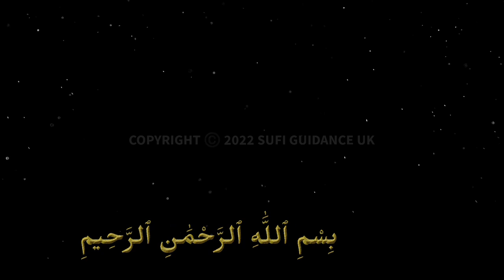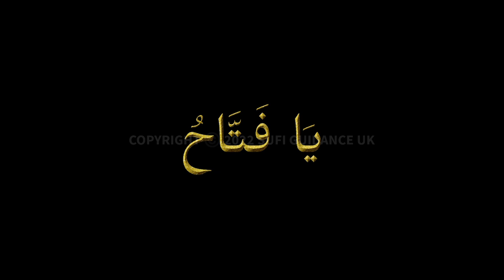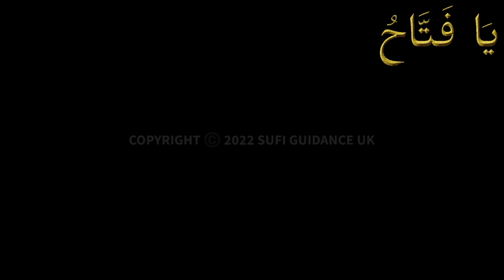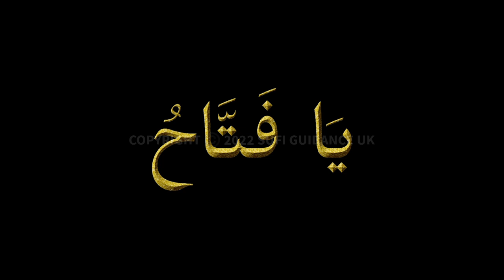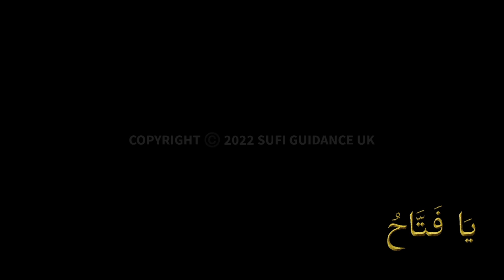Ya Fattahu x 6000 Wazifa | Shadi Ki Bandish Kaatne Ke Liye | Read Description | Download Won't Work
Rules Of Ya Fattahu x 6000:
If You Have A Blockage In Getting Married Or You Have Crossed Your Marital Age ( Shadi Main Rukawat Ya Bandish Ke Liye).
0: This Is For Those Who Cannot Read.
1. Have To Listen While Sitting At Home ( not while travelling) With Headphones.
2. This Wazifa Has To Be Listen For 41 Days (Chillah) x 3 Times 41 Days, After 123 Days Of Listening Read Daily 489 Times Until Your Wish Is Fulfilled .
3. Listen Twice: Once With Fajr Prayer Or Morning Time & Isha Prayer or Night Time.
6. Do Not Recite Anything In Beginning, Just Do Your Dua / Prayer After Finishing.
7. Total Days Of Wazifa Is 123 Days.

Follow Sufi Guidance Channel WhattsApp For Regular Updates On Numerology, Gemstones & Wazaif Etc:

Being Under The Wing Of My Father Akhtar Moeed Shah Al-Abidi (Bait Of Sain Ji of Muree) One Has To Be Acquainted With Sacrifice & Be Able To Stand Alone Under Its Constant Demands Throughout Life. Such Class Of Men (My Father) Are Uncommon Amongst The Uncommon & Uphold The Universal Law, Absolving Sects & Worldly Molds. To Uphold Holy Vows Of This Knowledge In Life One Has To Pass Through The Needles Eye In Acting On Strict Conduct, Rituals & Practices (Sui Ke Naake Se Guzar Deteh Hain). Doing This Takes Sheer Will Power & Inner Strength & An Unshakable Ability To Offer Sacrifice. Such Men Posses Qualities That Are Rare To Find & They Attain Levels That Are Rarer Still. These Esoteric Practices Require Repetition, Intern This Causes Emptiness & Detachment

About Sufi Guidance Free Clinic:
Quote Barey Shah Ji:

If You Want To Purchase From Sufi Guidance Products Like: Oil, Janamaz, Tasbeh Etc, Join This  Mute Group (Admin Will Respond):

LINKS ABOUT US:
Wikipedia About Akhtar Moeed Shah Al-Abidi: